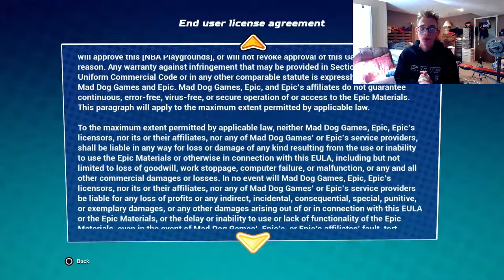NBA PLAYGROUNDS IS OUT NOW!!- 2 EPIC PULLS+ FIRST GAME!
Guys let's get 3 likes for the next Playgrounds episode!!